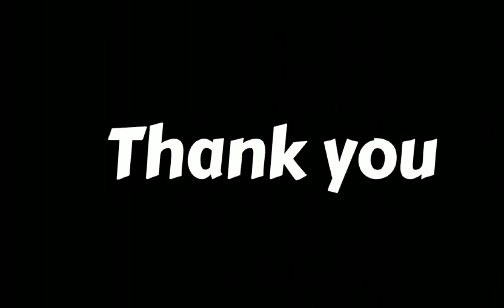Morena , 9988930929 - Iba Approved Packers and Movers in Morena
Packers and Movers in Madhya Pradesh
Iba Approved Packers and Movers
Iba Approved Packers and Movers in Morena
Packers and Movers in Morena
Iba Approved Transporter in Morena
Office Shifting in Morena
Car Shifting in Morena
Bike Shifting in Morena
Transport in Morena